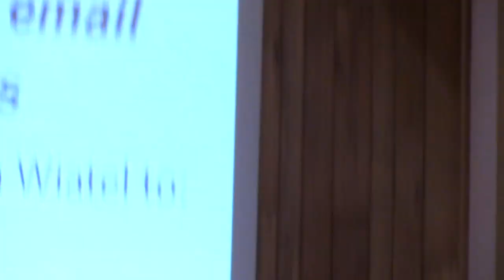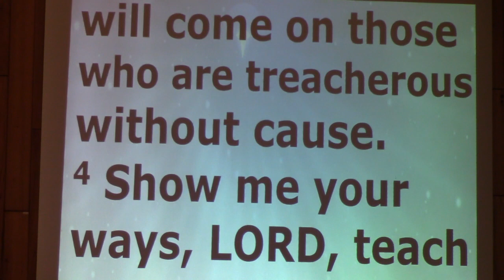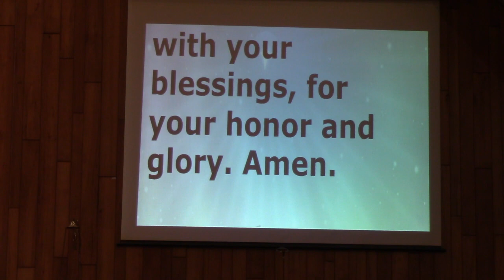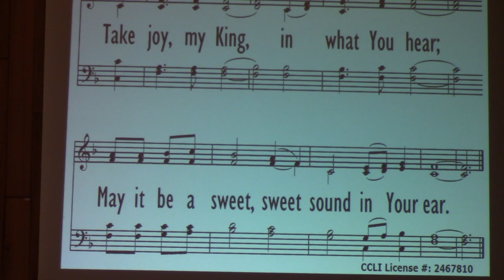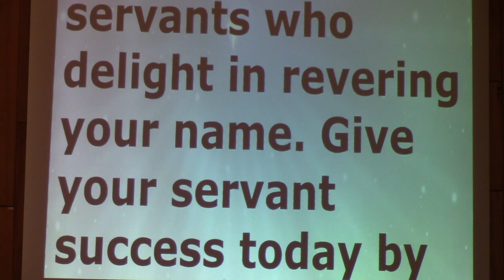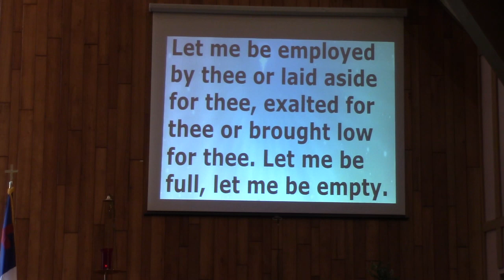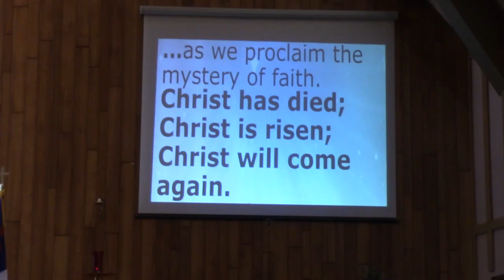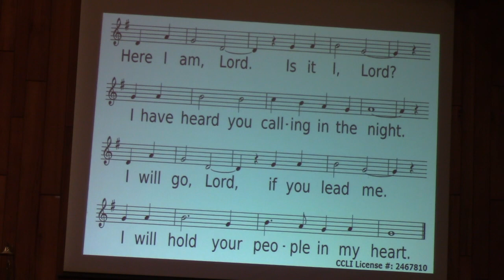Moville United Methodist Church Service for 01 24 24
Service for 01-21-24
Sermon:  "Nehemiah:  Rebuild and Renew
First Scripture:  Psalm 25:  1-6
Second Scripture:  Nehemiah 1:  1-11